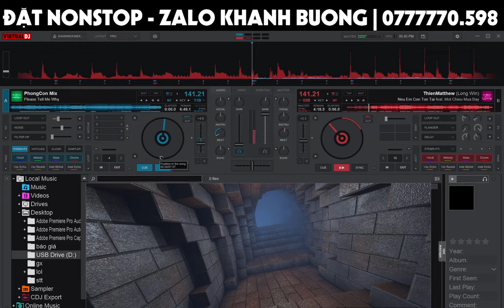Demo Vol.732 - Please Tell Me Why Remix Vinahey 2024 | NSTH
☞ Ủng Hộ Tôi: TechComBank 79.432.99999
☞ Nguồn: Đang Cập Nhật
☞ Link Mp3 + Dowload :  Đang Cập Nhật
☞ Lời bài hát (lyrics):
My baby love you so much forever you and I
I love you oh! I love you so much forever you and I
Vẫn nhớ ánh mắt, nhớ đôi ngày nào bên anh
Và nụ cười tươi xinh của người
Vẫn nhớ những lúc bên em mình kề vai nhau
Oh! cuộc đời ôi sao tuyệt vời Oh!
Trong tim anh chỉ yêu một mình em
Mà người đâu hay biết tới
Và có những lúc trong mơ gọi thầm tên em
Vì giờ người xa anh thật rồi Baby
Please tell me why Sao em ra đi không một lời nói
Please tell me why Con tim anh không sao quên được người Baby
Please tell me why Cho anh hay sao em lại đành nói
Lời chia tay khi biết anh vẫn luôn luôn thật lòng yêu em
Và thầm chờ mong em trở về Baby
You are the Girlfriend ha you band
Con tim em vô tâm cho anh bao đêm luôn luôn trông ngóng bóng em mau về bên anh yeah
Thế nhưng em lại bước đi không một câu giã từ để anh buồn nhớ thương hoài những ngày bên nhau vui biết bao
Rồi ngày vui kia đã nhạt nhoà theo lãng quên anh tìm về với đơn côi
Nhưng anh ơi giờ tình yêu đôi ta nơi đâu chút tình ấy biết có dài lâu
Để ta lại tình yêu ngày sau bỏ quên niềm đau
Một ngày sẽ sau anh sẽ nói với em
Nếu biết trước trước anh ko yêu anh không quan tâm em trao em bao đêm với niềm nhớ
Mà giờ đây 1 thân trên 2 bước chân khi xưa đã nghe bao tầm hoang
Mà sao tầm tay buồn dưng còn nghe nhịp sao bờ vai người thương vơi đầy
Những lúc xa anh trong lòng nhung nhớ
Dẫu biết anh yêu không về với em
Nhưng em vẫn luôn luôn tin rằng
Ngày nào đó anh yêu quay về
Sẽ mãi bên nhau không rời anh nữa